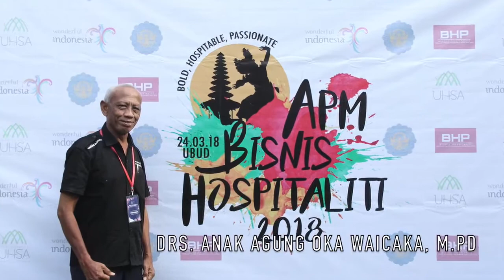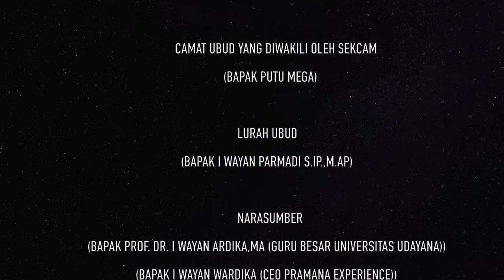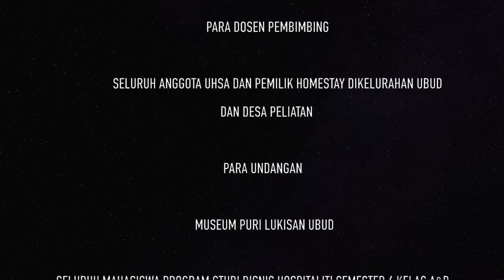Seminar Aplikasi Manajemen Program Studi Bisnis Hospitaliti Angkatan 2015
Mahasiswa Program Studi Bisnis Hospitaliti semester 6 angkatan 2015 STP Bali melaksanakan Kegiatan Seminar hasil Aplikasi Manajemen dengan tema “Inventarisasi Profil Homestay Dan Pengaruh Kualitas Pelayanan Terhadap Kepuasan Wisatawan Dalam Upaya meningkatkan Daya Saing Ubud Sebagai Destinasi Wisata”, Seminar ini dilaksanakan di Museum Puri Lukisan Ubud pada hari Sabtu tanggal 24 Maret 2018. Hadir dalam seminar tersebut adalah Ketua STP Bali Bapak Drs. Dewa Gede Ngurah Byomantara, M.Ed, Kepala Dinas Pariwisata Kabupaten Gianyar Bapak A.A. Ari Brahmanta,SE. Ketua PHRI Kabupaten Gianyar Bapak Cokorde Gde Agung Ichiro Sukawati, Camat Ubud yang diwakili oleh Sekcam, Perbekel Desa Peliatan, Lurah Ubud Bapak I Wayan Parmadi S.IP.MAP, Ketua UHSA (Ubud Homestay Association) Bapak Ida Bagus Wiryawan, Ketua Banten Homestay Association, Bapak Budi Andriansyah, Para Ketua Program Studi di Lingkungan STP Bali, anggota UHSA, beberapa pemilik di wilayah Ubud dan Peliatan, Dosen Progran Studi Bisnis Hospitaliti serta seluruh mahasiswa semester 6 Program Studi Bisnis Hospitaliti STP Bali. Narasumber dalam kegiatan seminar ini adalah dari akademisi yang merupakan pakar Budaya yaitu Bapak Profesor Dr. I Wayan Ardika,MA Guru besar Universitas Udayana, sedangkan dari Industri yang merupakan praktisi pariwisata yaitu Bapak Wayan Wardika CEO Pramana Experience, dengan Moderator Bapak Dr. Ida Bagus Made Wiyasha,SE,MM.CHT.

 Kegiatan seminar ini merupakan publikasi dari kegiatan Aplikasi Manajemen Program Studi Bisnis Hospitaliti dengan bentuk kegiatan research lapangan di wilayah Kelurahan Ubud dan Desa Peliatan. Research dilaksanakan pada pertengahan Januari s.d bulan Maret 2018 dimulai dengan pengurusan ijin research pada Badan Penanaman Modal Provinsi Bali, setelah mendapatkan ijin penelitian dilanjutkan dengan menentukan  responden yaitu para pemilik homestay untuk mengetahui investarisasi homestay di kelurahan Ubud dan Desa Peliatan dan menyusun kesioner untuk mengetahui persepsi wisatawan terhadap kualitas pelayanan homestay serta kondisi lingkungan makro Ubud meliputi infrastruktur, kemacetan dan pengelolaan sampah .

Temuan Penelitian mengungkapkan, terdapat 332 homestay tersebar di Kelurahan Ubud dan Desa Peliatan yang di dalamnya terdapat 21 homestay yang baru beroperasi di Kelurahan Ubud. Latar belakang pendidikan tamu yang menginap di terbanyak tingkat post graduate (39 %) dan graduate (23 %), dari sisi kebangsaan tamu homestay terbanyak berasal dari Jerman (13 %), disusul USA (11 %) dan Indonesia (11 %). Masukan untuk Ubud sebagai destinasi adalah : agar Ubud meningkatkan pengelolaan lingkungan terutama untuk lalu lintas, infrastruktur dan pengelolaan sampah anorganik, sedangkan masukan untuk homestay agar pemilik homestay meningkatkan kapasitas SDM, kompetensi serta grooming karyawan.

Dalam kesempatan tersebut Ketua STP yang sekaligus membuka acara seminar secara resmi menyampaikan bahwa kegiatan ini terlaksana berkat kerjasama antara STP Bali dengan Ubud Homestay Association (UHSA). Ketua STP menyampaikan terimakasih kepada UHSA yang telah mengijinkan wadah UHSA untuk menjadi laboratorium research bagi kegiatan pembelajaran mahasiswa sehingga mahasiswa bisa melaksanakan kegiatan penelitian dan mengaplikasikan hasil penelitian kepada masyarakat dengan baik. Sedangkan Bapak A.A.Ari Bramanta, SE selaku Kepala Dinas Pariwisata Kabupaten Gianyar dalam sambutannya menyampaikan ucapan terimakasih atas peran serta mahasiswa Program Studi Bisnis Hospitaliti STP Bali yang telah membantu dalam menginventarisasi jumlah homestay di kelurahan Ubud dan Desa Peliatan dan khususnya pada penilaian persepsi wisatawan terhadap kondisi lingkungan Ubud. Data yang dihasilkan dari kegiatan aplikasi manajemen ini  sangat berguna dalam melakukan pembinaan-pembinaan bagi homestay di wilayah Ubud dalam membangun destinasi Wisata Ubud yang lebih berkualitas. Kedepannya agar kerjasama  ini bisa diperpanjang karena masih diperlukan kajian dan rekomendasi khususnya tentang pengembangan produk homestay, kualitas pelayanan dan peningkatan kualitas SDM karyawan homestay. Dalam kesempatan tersebut juga telah diserahkan masing-masing  2 laporan hasil penelitian berupa Pofil homestay dan Kualitas Pelayanan di Kelurahan Ubud dan Desa Peliatan kepada Kadisparda Kabupaten Gianyar, Camat Ubud, Lurah Ubud, Perbekel Desa Peliatan dan Ketua UHSA.